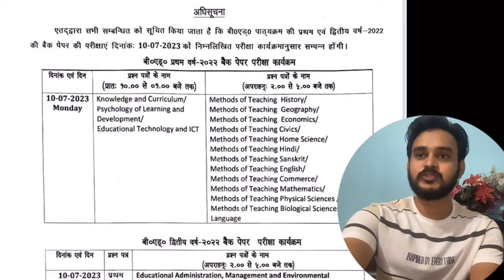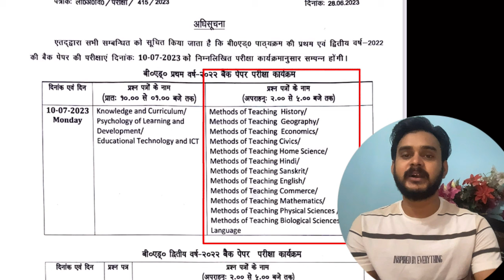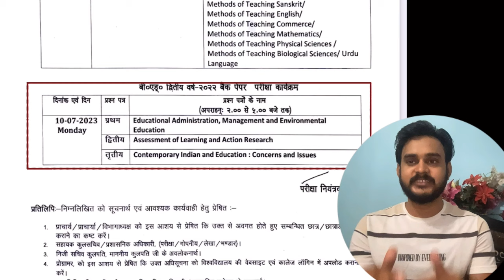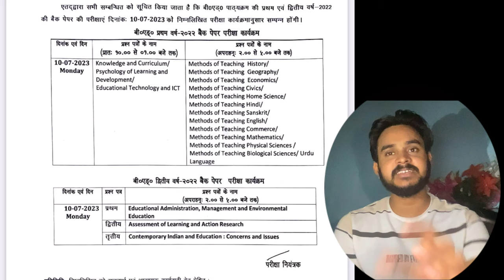RMLAU BE.d. back paper Exam Date Release // M.Ed. Back paper // rmlau b.Ed बैक पेपर Exame Date